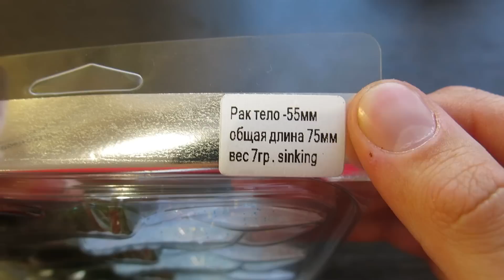Рак SIXTH SENSE, Подёнка, Твистер тт25 и Активатор клёва от MicroKiller - Пришла посылка! #45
Обзор новых приманок от MicroKiller - Рак SIXTH SENSE, Подёнка, Твистер тт25, а так же пара слов об их Активаторе клёва и том, как меняются приманки через год.

Снимал на камеры:
Общий план - Nikon Coolpix P520
Крупный план - Canon PowerShot G15